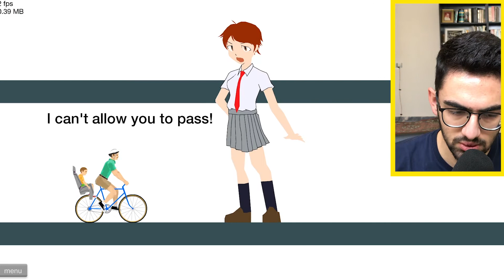HADİ KIZ BİZE GEL-(Happy Wheels Komik Anlar)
سلام من علی آهنگریه هستم  ❤❤❤❤
امروز happy wheels بازی کردیم و
 کلی لحظات خوش و خنده دار به وجود آمده 😂😅😜
عاشقتونم تا ویدیوی بعدی خدا حافظ
selam ben ali ahan ❤❤❤❤
bugun happy wheels oynadik
guzal ve komik anlar yasadik 😂😅😜
seviceniz den eminim
iyi seyir lar
hepinizi seviyorum bir sonraki videoya kada hosakalin